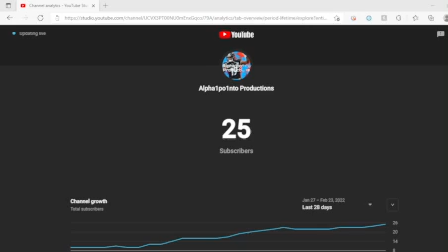Thank You For 25 Subs